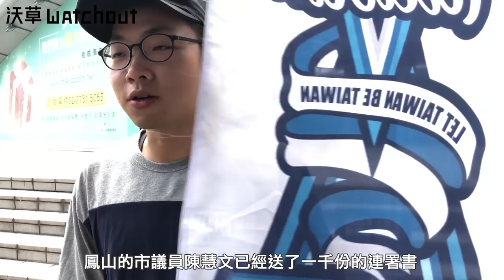【高雄市長給問嗎？】高雄市區街訪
沃草LINE@：@Watchout.tw